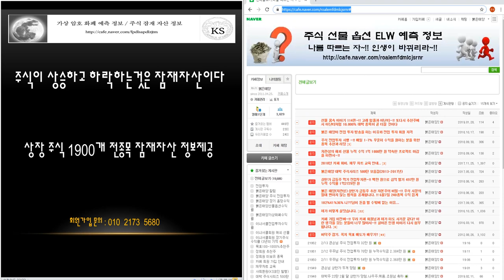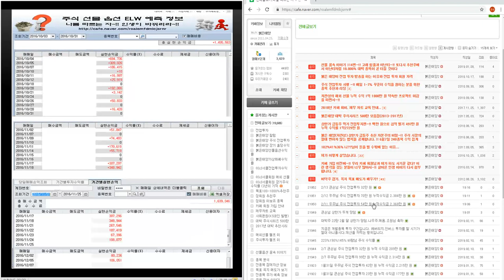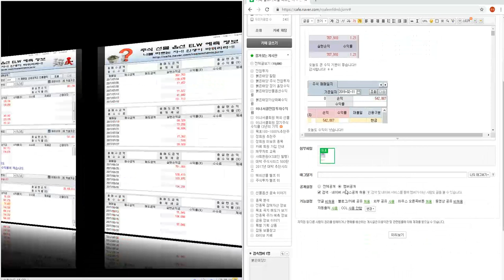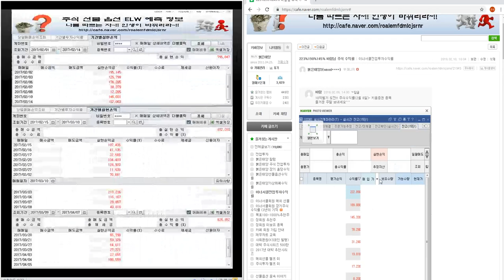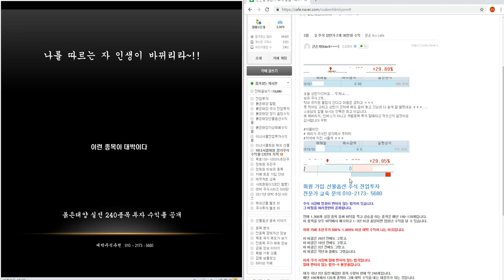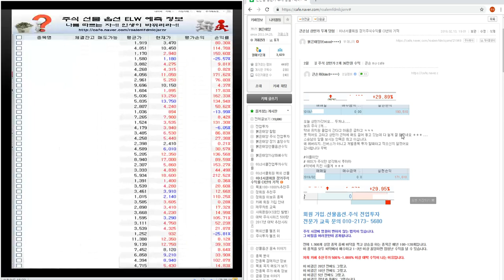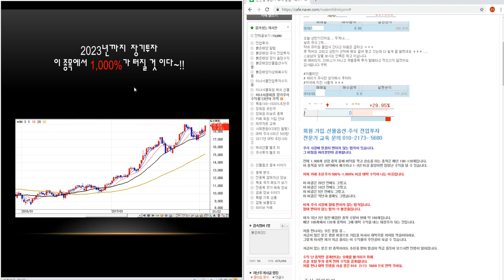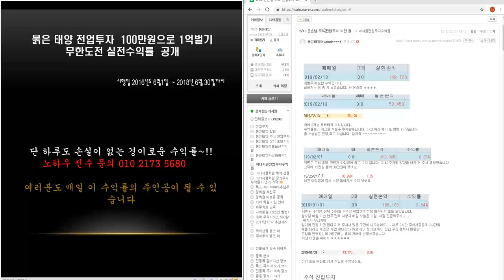코스피.코스닥 종합주가 분석~!! 전업투자 우주님 2.438만원 2월 큰손님 상한가 3개 당첨